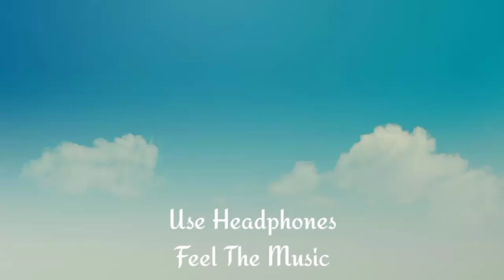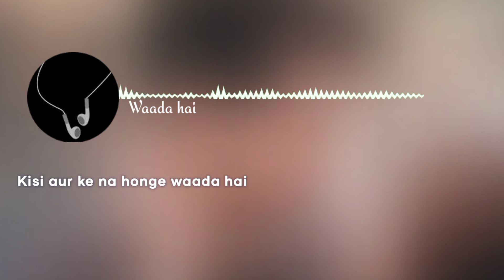Waada hai | 8d audio x lyrical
🎶 Song Name : Waada Hai
➟ Starring - Arjun Kanungo, Shehnaaz Gill
🎤 Singer/Composer: Arjun Kanungo
➟ Lyrics: Manoj Muntashir
➟ Producer: Prasad S. & Arjun Kanungo
➟ Mix & Mastered by Eric Pillai at Future Sound Of Bombay.
➟ Keys - Sasmit Rudra
➟ Bass - Roland Fernandes
➟ Guitars - Bhushan Chitnis
➟ Violin - Jeetu & Ajay Jayanthi